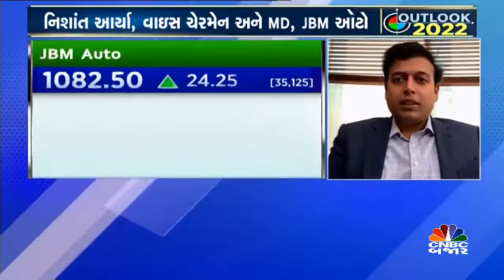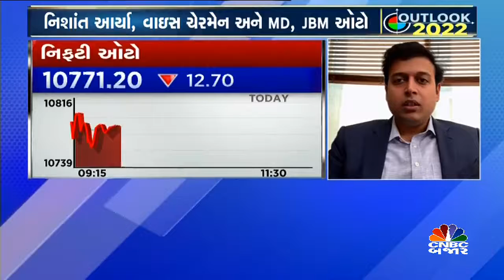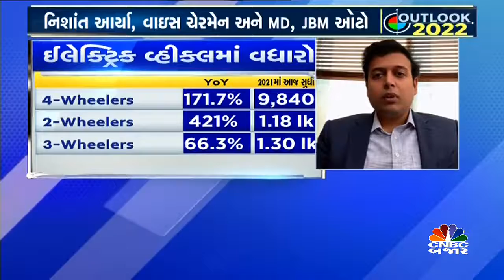JBM ઓટોના મેનેજમેન્ટ સાથે ચર્ચા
JBM ઓટોના વાઇસ ચેરમેન અને MD નિશાંત આર્યાએ જણાવ્યું કે EV ઇન્ડસ્ટ્રીમાં ગ્રોથ ખુબ ઝડપથી જોવા મળશે તથા કંપનીની ઓર્ડરબુક ઘણી સારી છે અને એક્સપાન્સનની યોજના પણ છે